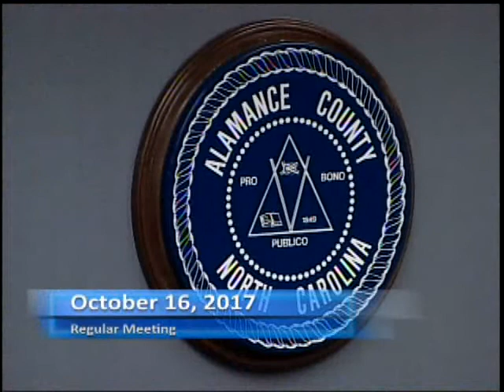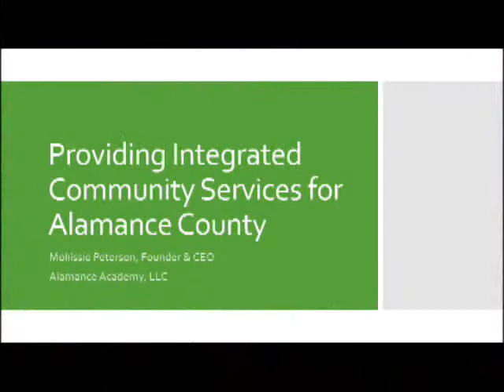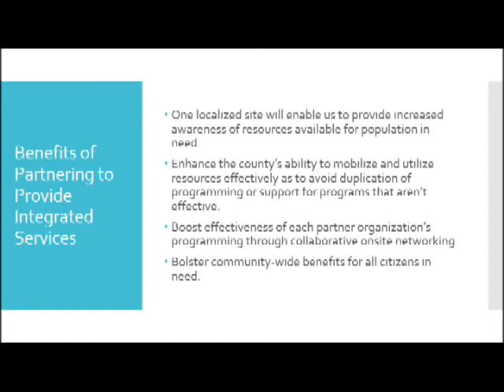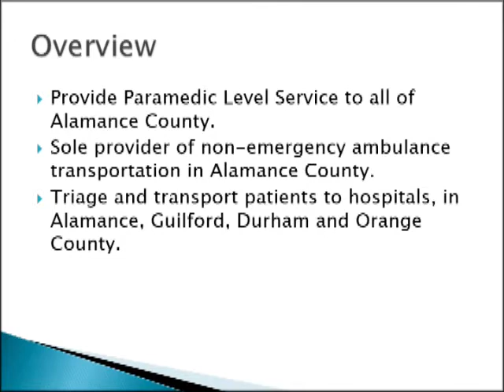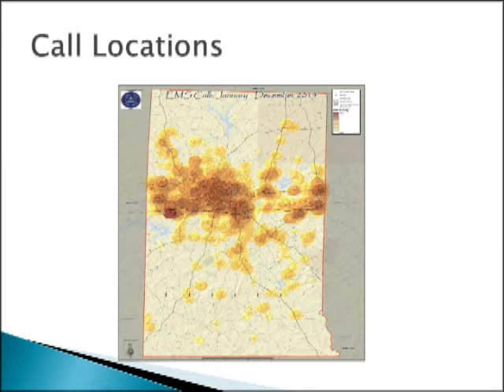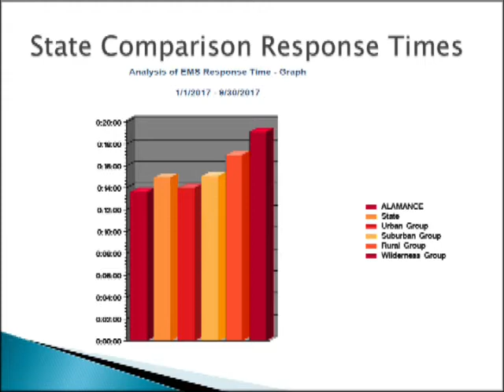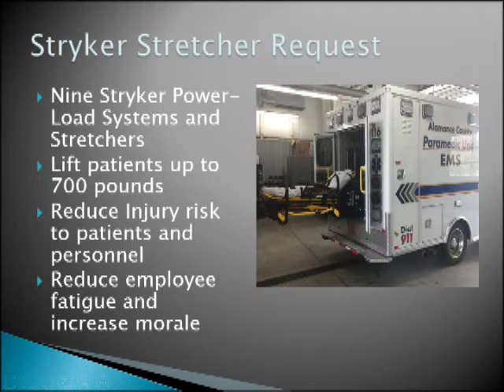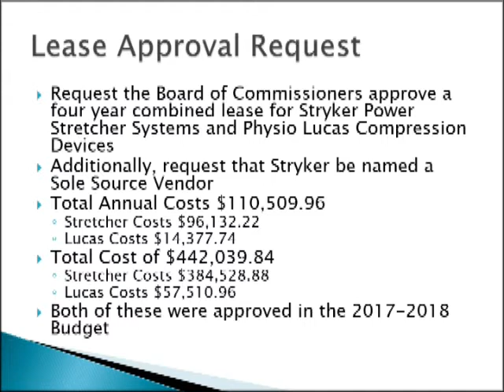October 16 2017 Commissioners Meeting